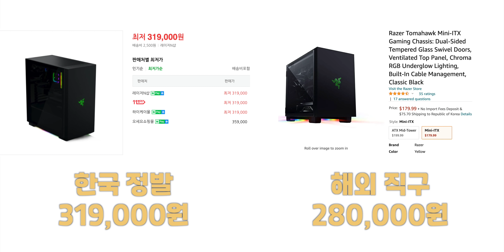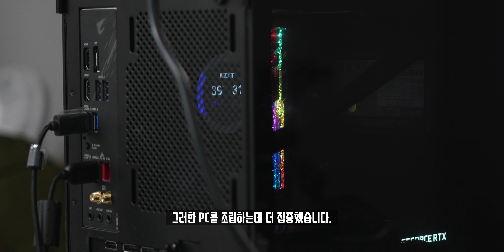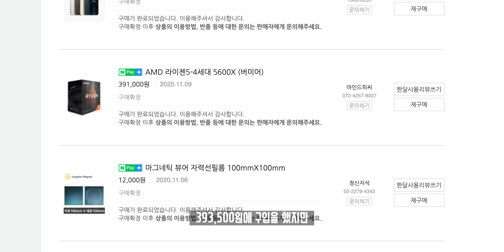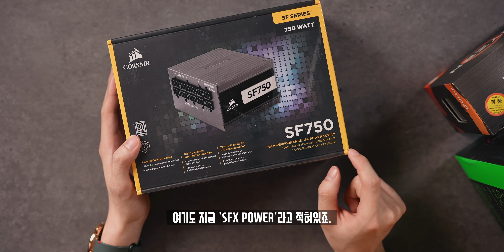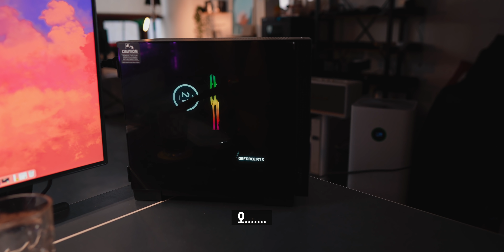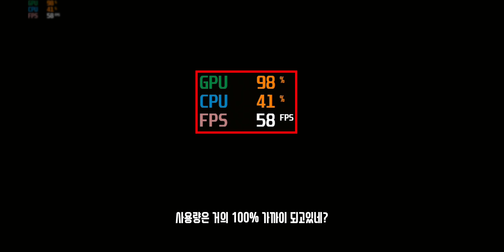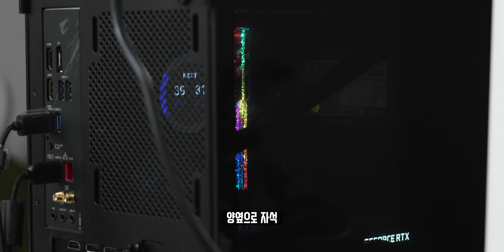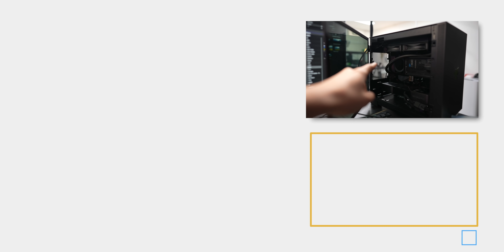작은고추가...비싸다? 2021년 첫 5600X 갬성+미니 게이밍 컴퓨터 조립해봤습니다 내 300만원 돌려줘요.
2021년 첫 번째 게이밍 컴퓨터 조립하기. 사이버펑크 2077를 하기위해 MINI-ITX 규격의 작은 고성능 PC를 조립해봤습니다. 영상으로 남길 생각은 없었지만, 간혹 등장하는 장면(?)에서 구독자분들의 요청으로 인해 했더니... 아불싸... 공부안하고 대충했더니 문제가 생겼습니다.

◆ Spec.
프로세서 : AMD 라이젠5 5600X
그래픽카드 : RTX 3080 FE
메인보드 : 기가바이트 어로스 B550I
RAM : G.SKILL 트라이던트 Z NEO 3,600MHz 16GB x2
SSD : 삼성 970 EVO 1TB
쿨러 : 크라켄 Z53
파워 : 커세어 SF750
케이스 : 레이저 토마호크 MINI-ITX

◆ Tag.

◆ ITSub 잇섭.

◆ Timestamp.
00:00 현명한 소비를 위한 멋진 한국남자
00:17 오프닝
00:59 이번 PC의 컨셉은?
02:00 내가 선택한 부품은?
04:31 조립 시작하기
08:49 문제가 생겼어!
10:57 박력
11:01 설치하기 및 확인
11:49 사이버펑크 2077 플레이
14:05 간단 케이스 사용후기
15:21 오늘의 결론은!?